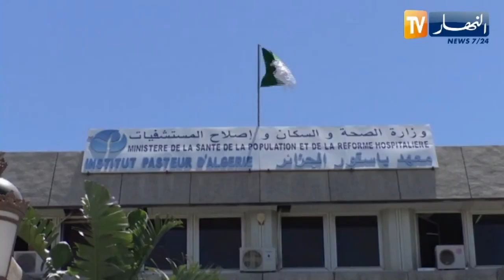حملات التلـ.قيح ضد كـ.وفيد 19 تتواصل .. المختون يدعون إلى تكثيف عمليات التلقـ.يح